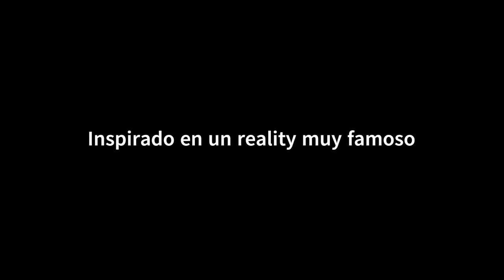Datos CURIOSOS sobre TRUE BEAUTY😍😍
5 DATOS CURIOSOS QUE NO SABIAS SOBRE TRUE BEAUTY